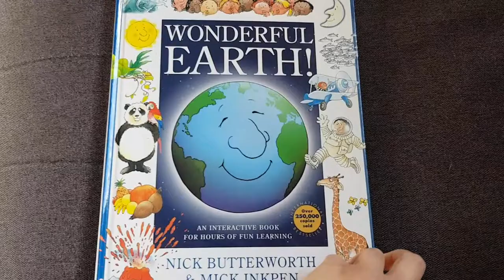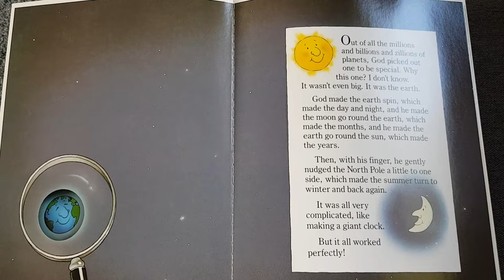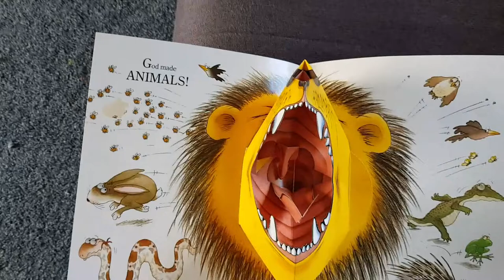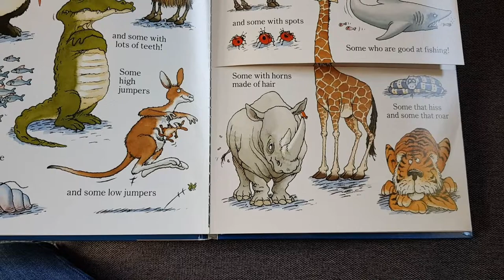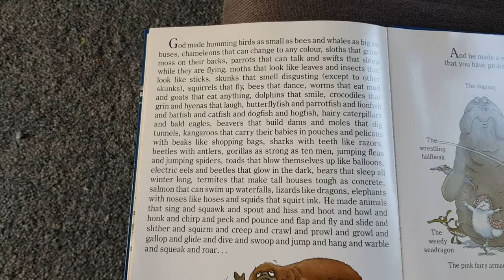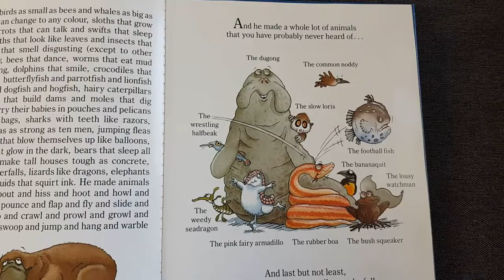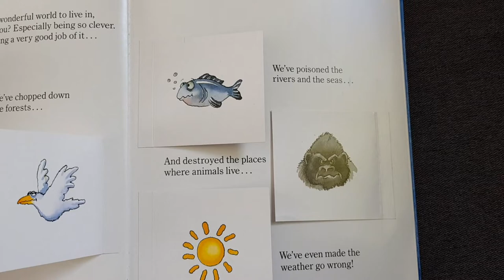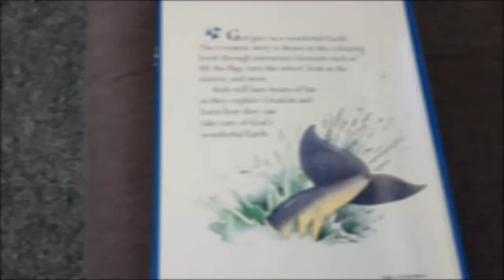Miss Miller's Assembly (18.5.20) is all about loving where you live.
Miss Miller talks about appreciating where we live and invites you to listen to her story linked to the subject.